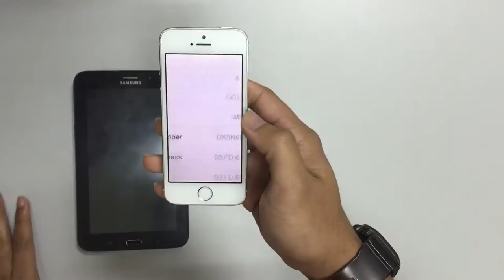Galaxy Tab 4 VS iPhone 5s